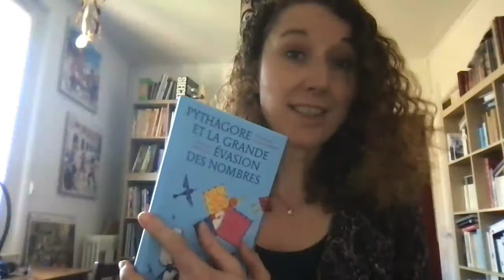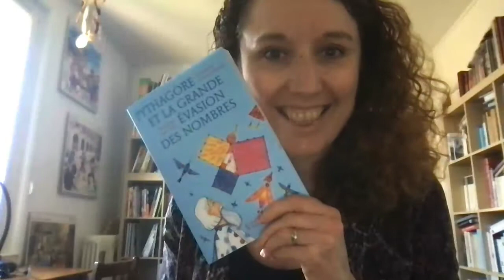Petits Platon : Pythagore, pour lire et rêver les mathématiques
Attention, pépite !!!